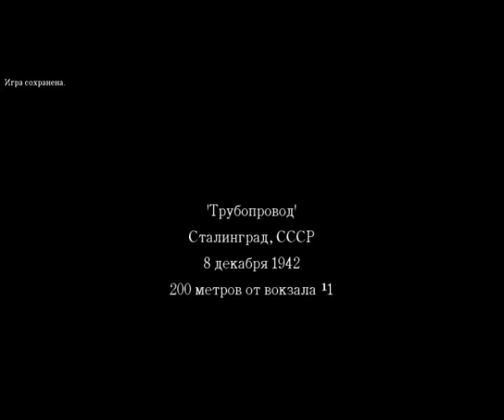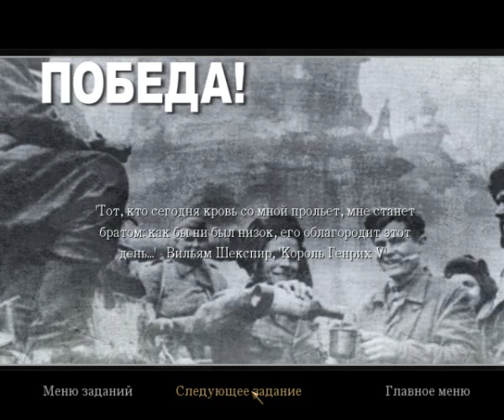Прохождение Call of Duty 2 (РУС.) Уровень #4 "Трубопровод (Вокзал)"